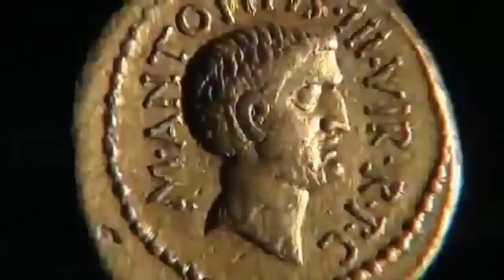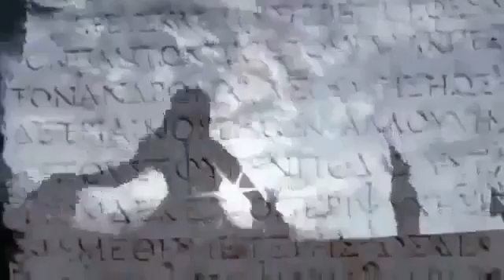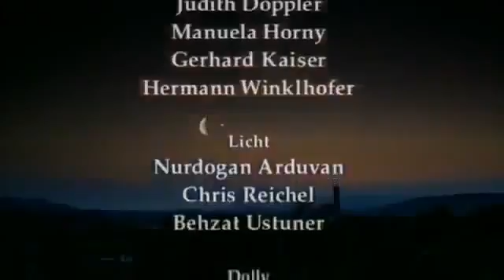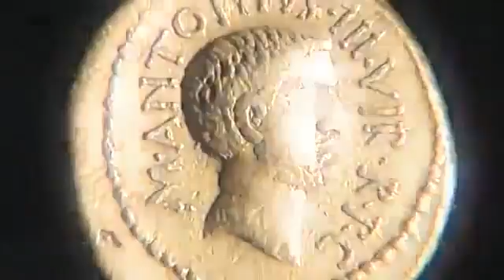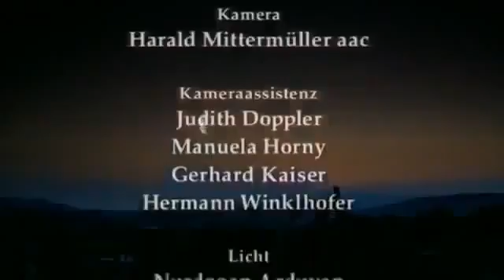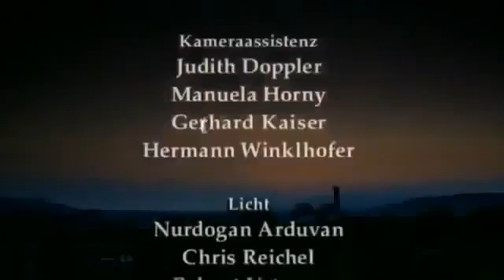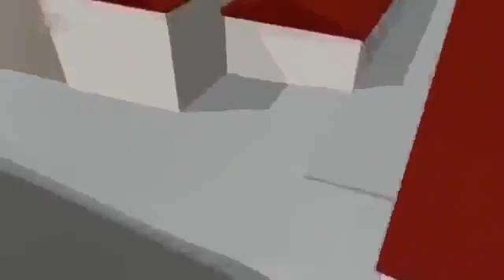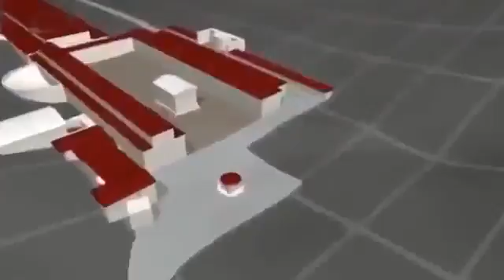Doku - Die 7 Weltwunder: Ewigkeit aus Menschenhand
Terra X - Die 7 Weltwunder: Ewigkeit aus Menschenhand Erbarmungslos strahlt die Sonne auf den Wanderer in der Wüste. Seit Tagen hat er nichts gegessen, .

Ein Ort voller Geheimnisse der alte Kulturen. Terra X - Die 7 Weltwunder: Ewigkeit aus Menschenhand Erbarmungslos strahlt die Sonne auf den Wanderer in .

Die Dokumentation befasst sich mit den lebenslustigen Etruskern, die zwei damals beliebte Zuschauersportarten erfunden haben: Gladiatorenkämpfe und .

Die erste vollständige Liste der bekannten „Sieben Weltwunder findet sich in einem Epigramm des Schriftstellers Antipatros von Sidon (2. Jahrhundert v. Chr.) .

Vor mehr als 2000 Jahren machte sich der Schriftsteller Antipatros an die damals unglaubliche Aufgabe, einen Reiseführer übe